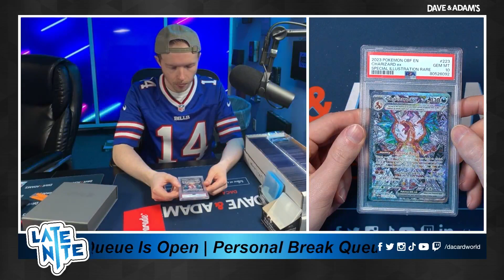Andre's HP Gaming Break 4/3/24